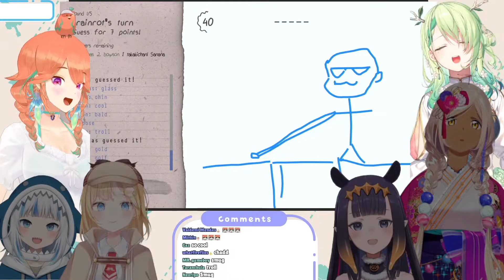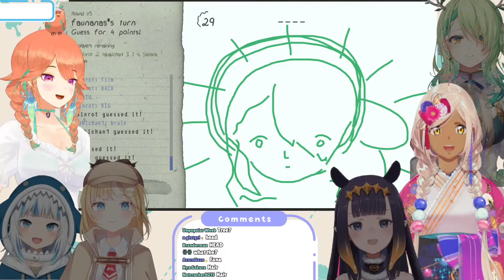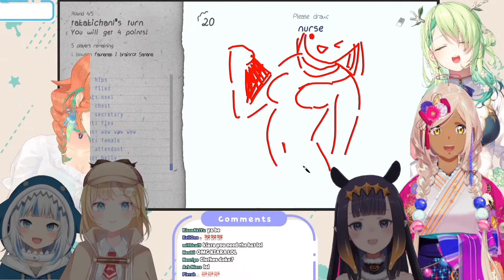Some Interesting HoloEN Drawings! [Hololive Clip]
Hololive EN HoloEN Moona Hololive Myth HoloMyth Hololive Council Takanashi Kiara Amelia Watson Ninomae Ina'nis Gawr Gura Tsukumo Sana Ceres Fauna Clip and Cut Clips Cuts